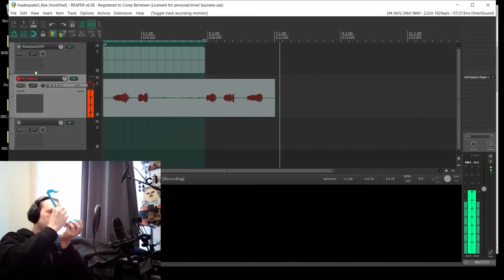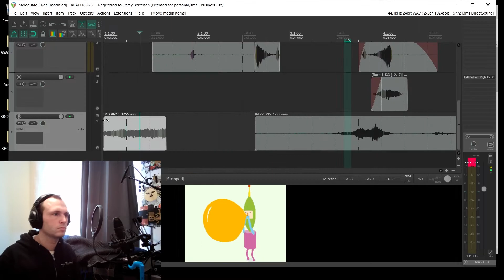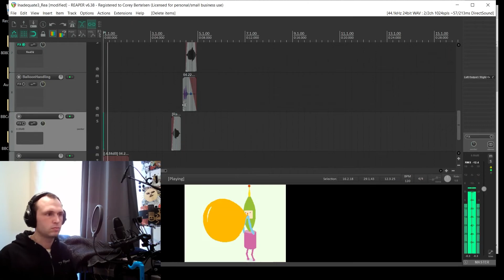Sound Design Speedrun - Katamari Gif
~15 minute foley sound design for a Katamari promo gif